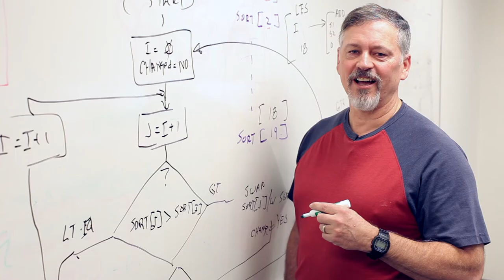CGCC Students [30 sec]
Empowerment through education. Explore CGCC's diverse offerings and their amazing students.